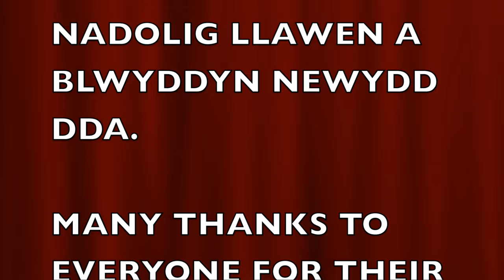Sioe Nadolig Blwyddyn 1 a 2 2023 / Year 1 and 2 Christmas Show 2023